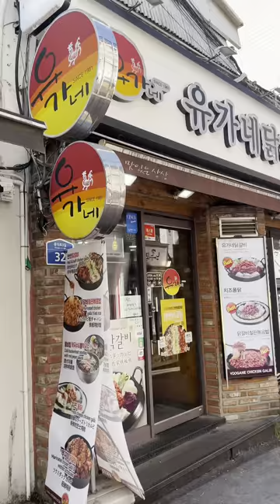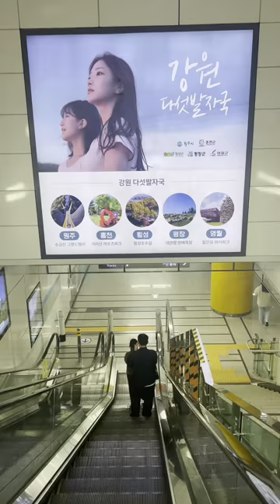Hongdae street,South Korea